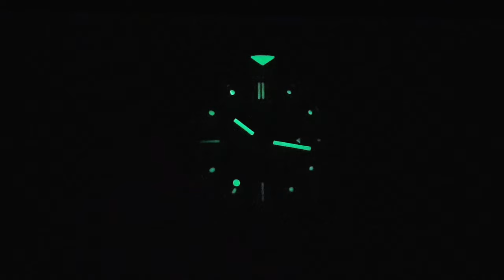Lo ZRC Heritage si veste a festa: un tool watch lezioso